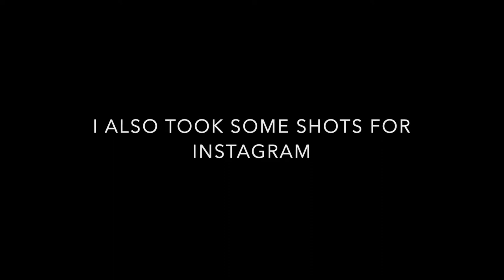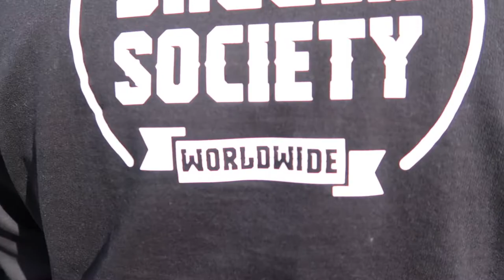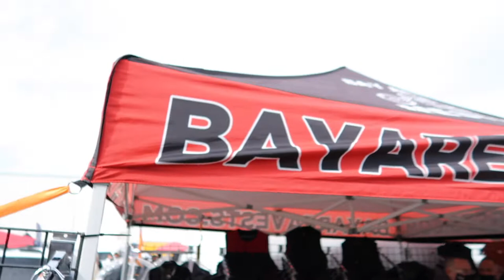VLOG #17 Long Beach SO-CAL CYCLE SWAP MEET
WE TOOK A QUICK TRIP ON A BEAUTIFUL SUNDAY MORNING TO THE SO-CAL CYCLE SWAP MEET THAT HAPPENS ONCE A MONTH IN LONG BEACH.